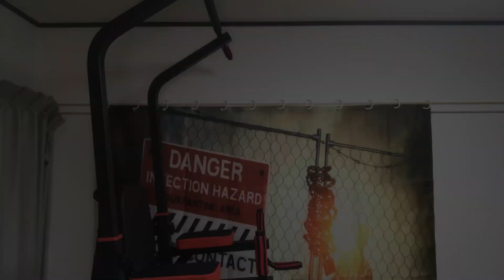Z級ホラー映画 ゾンビが懸垂をしたら…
Z級ホラーショートムービーです。